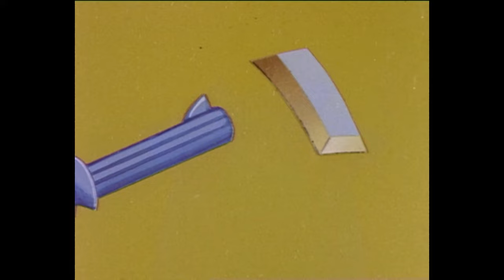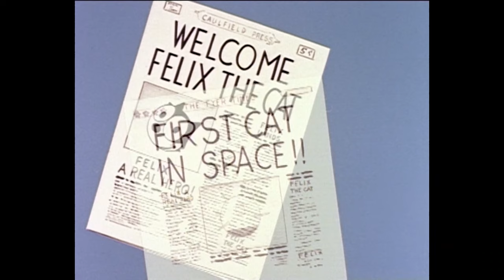Felix's Escape Plan | Compilation | Felix The Cat | Full Episodes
Felix and the Professor are having a nice picnic in the park, when they're knocked out by magic apples! Who knew that magic apples could send you back in time to the middle ages?
It's bad enough being in the middle ages, its even worse when the Professor and Rockbottom are still chasing after you!